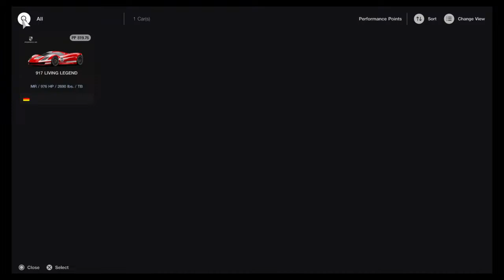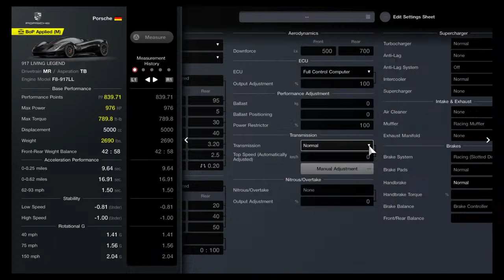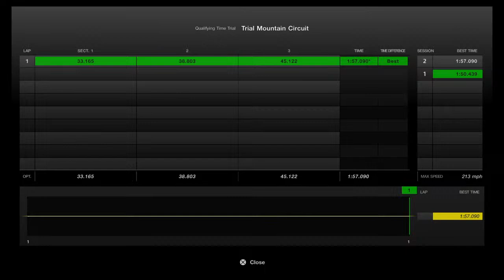Daily Sport race